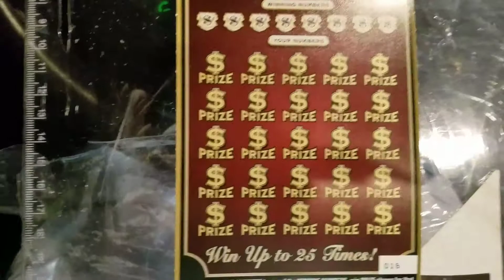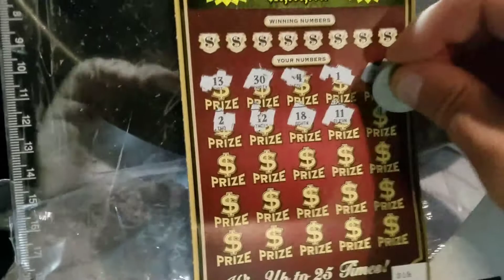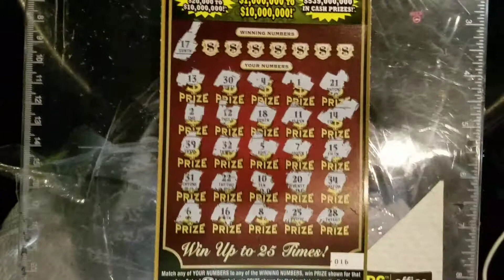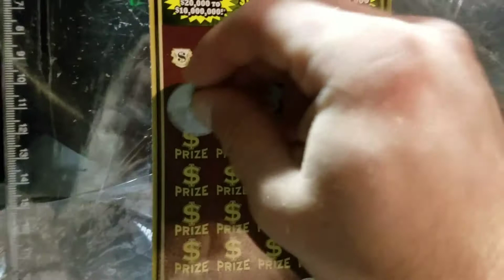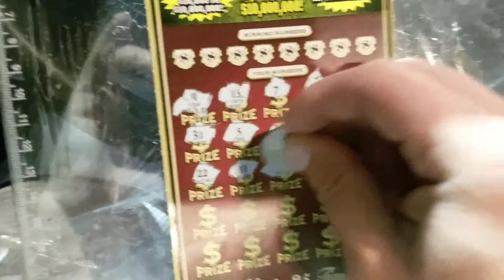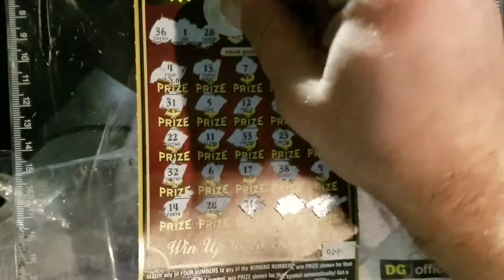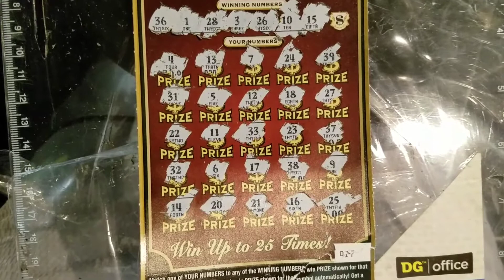THE FINAL SCRATCHDOWN! - Jimtuyo vs. The Florida Lottery Scratcher - WEEK 20